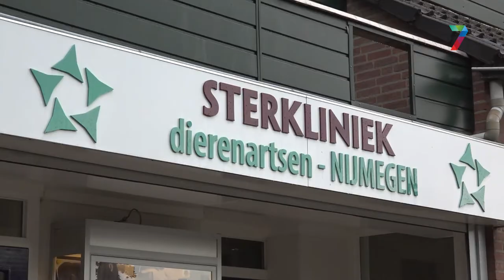Te weinig huisdieren krijgen vaccin, volgens Dierenbescherming